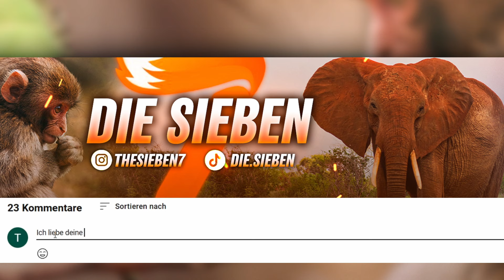Die 7 STÄRKSTEN Tiere der Welt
Erlebt die Begegnung mit Tieren, deren Stärke die Vorstellungskraft sprengt. Heute
entführen wir euch in die Welt der '7 stärksten Tiere der Welt' – von gigantischen
Meeresbewohnern bis hin zu kleinen, aber erstaunlich mächtigen Insekten. Willkommen zu
unserem heutigen Video!

Du kannst beim erhalt der Welt deinen Teil dazu beitragen, einfach indem du bewusster deinen täglichen Einkauf machst.

Fair Trade Bio Kaffee
Fair Trade Bio Schokolade

Mein Equipment:
Kopfhörer (Privat)

In diesem aufregenden Video enthüllen wir die Geheimnisse hinter der Stärke dieser Tiere und zeigen, wie sie ihre beeindruckenden Fähigkeiten in der Natur einsetzen. Wir werden erstaunliche Fakten über Muskeln, Ausdauer und Überlebensstrategien teilen.

🦌 Erlebe die geballte Kraft der Tierwelt hautnah!
💪 Erfahre, wie diese Tiere zu den Stärksten gehören.
🌍 Staune über ihre erstaunlichen Überlebensstrategien.
📚 Lerne die Wissenschaft hinter ihrer Stärke kennen.

Bereite dich darauf vor, beeindruckt zu sein, und teile dieses mitreißende Video mit deinen Freunden, um gemeinsam die Wunder der Tierwelt zu entdecken!